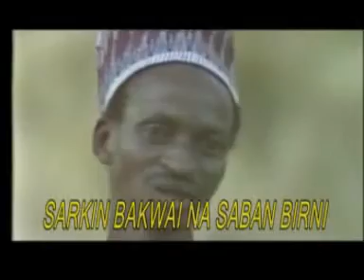SHATA SARKIN BAKWAI NA SABON BIRNI